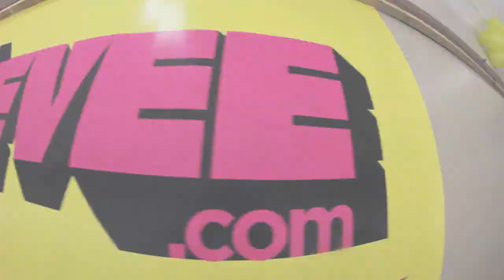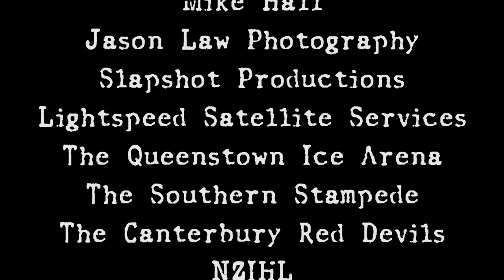Source TeeVee - the NZIHL Ice Hockey Grand FINAL - Southern Stampede Vs Canterbury Red Devils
Following a slump at the start of the season, the Southern Stampede found themselves in the grand final, after an eight-game winning streak, against the Canterbury Red Devils. On top of that, the final was hosted in Queenstown for the first time in the league's history. The event promised lots of energy and good entertainment, as both teams had something to fight for. After meeting at the 2009 grand final in Christchurch, the Queenstown boys had a lot to prove. This is what happened...